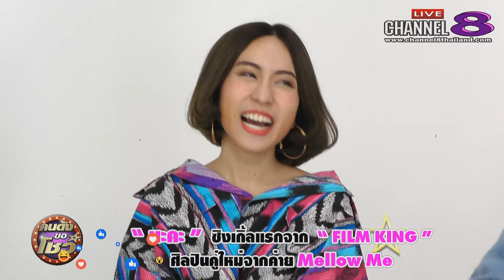Channel8Thailand : คนดังขอโชว์ 15-5-61 นะคะ ซิงเกิ้ลแรกจาก "FILM KING" ศิลปินจากค่าย Mellow Me